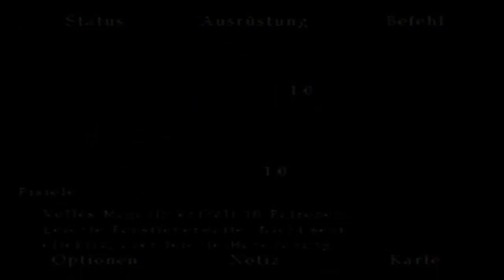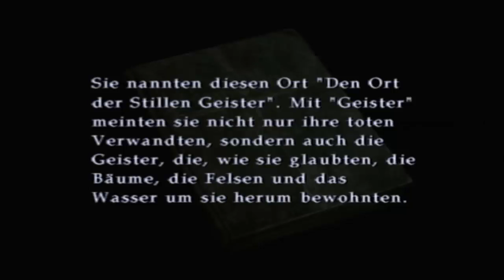Let's Play Silent Hill 2 Part 11: Sie hat sich nicht geduckt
Auf der Suche nach dem Speicherraum passiert leider ein verviges Problem